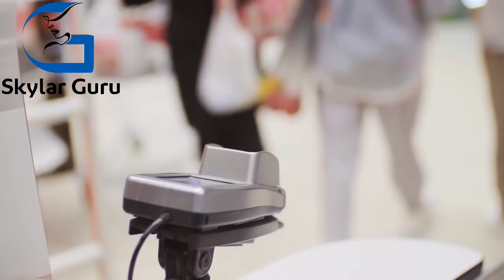SINUPORTAHAN NYA ANG ASAWANG BATUGAN SA LOOB NG 20 TAON, ISANG PANGYAYARI ANG MAGPAPABAGO SA LAHAT!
SINUPORTAHAN NYA ANG ASAWANG TAMAD SA LOOB NG 20 TAON,ISANG PANGYAYARI ANG MAGPAPABAGO SA LAHAT!